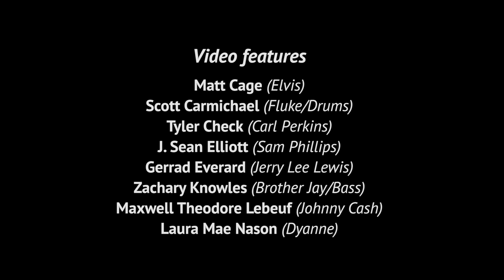Million Dollar Quartet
They came together to make music. They ended up making rock ‘n’ roll history.

Million Dollar Quartet is the hit musical inspired by the legendary 1956 recording session at Sun Records in Memphis. History was made when an extraordinary twist of fate brought together then-rising star Johnny Cash, unknown Jerry Lee Lewis, veteran musician Carl Perkins, and chart-topper Elvis Presley for the first and only time.

This powerhouse musical is jam-packed with an incredible roster of musical talent and all the hip-shaking, guitar-twanging hits that made these rock ‘n' roll giants famous: "Blue Suede Shoes," "Fever," "That's All Right," "Sixteen Tons," "Great Balls of Fire," "Walk the Line," "Whole Lotta Shakin' Goin' On," "Who Do You Love?," "Matchbox," "Folsom Prison Blues," "Hound Dog," and more.

Be a fly on the wall of fame at the Tony Award®-winning Million Dollar Quartet!

Book by Colin Escott and Floyd Mutrux
Original Concept and Direction by Floyd Mutrux
Inspired by Elvis Presley, Johnny Cash, Jerry Lee Lewis and Carl Perkins
Directed by Alex Mustakas

The Company (in alphabetical order)
Matt Cage, Elvis
Scott Carmichael, Fluke/Drums
Tyler Check, Carl Perkins
J. Sean Elliott, Sam Phillips
Gerrad Everard, Jerry Lee Lewis
Zachary Knowles, Brother Jay/Bass
Maxwell Theodore Lebeuf, Johnny Cash
Laura Mae Nason, Dyanne

Alex Mustakas, Director
Konrad Pluta, Music Director
Laurin Kelsey. Set Designer
Rachel Berchtold, Costume Designer
Jeff JohnstonCollins, Lighting Designer
Charles Russell, Stage Manager
Nadene Riehl, Assistant Stage Manager